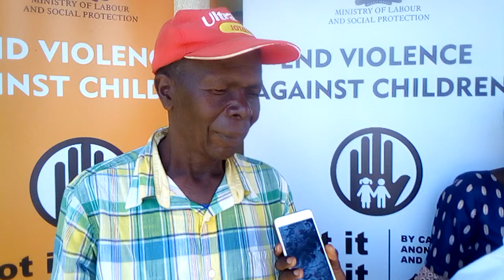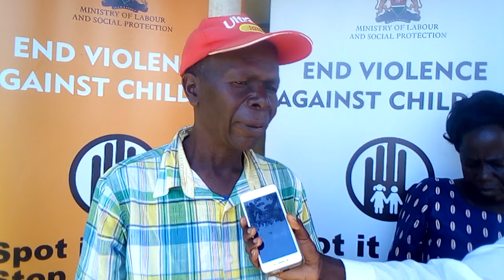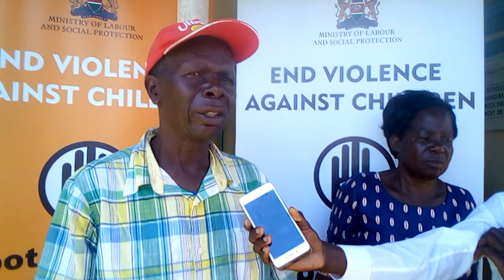Help this boy who lives with disability get treatment and Education.(4)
The contact of his father Peter Barasa is 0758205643